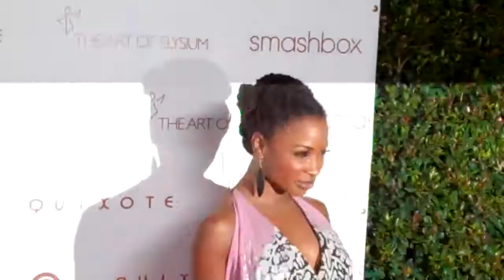Shameless star Shanola Hampton at The Art Of Elysium 5th Annual 'Pieces Of Heaven'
Shameless star Shanola Hampton attends The Art Of Elysium 5th Annual 'Pieces Of Heaven' Art Auction at Smashbox Studios on February 23, 2012 in West Hollywood, California,United States.